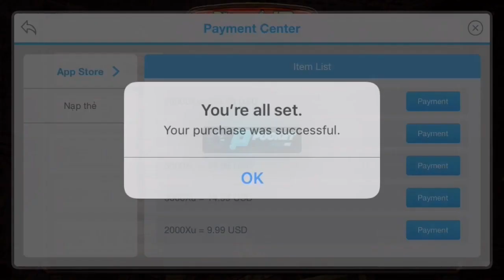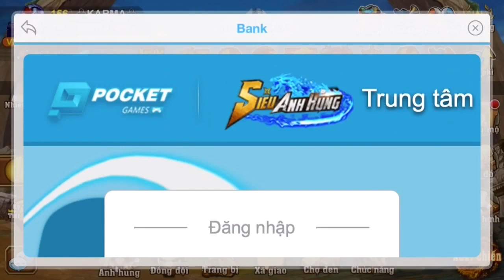Game Siêu Anh Hùng | Why I Quit The Game